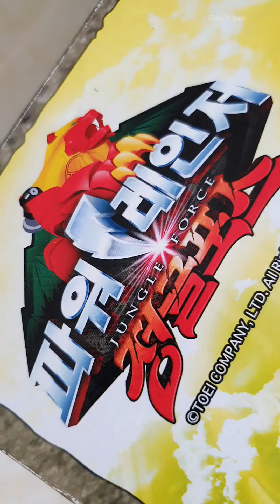Gao Centaurus 4 in 1 Hàn Quốc - Siêu Nhân Gao Tuổi Thơ (Gaoranger)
DX Gao Centaurus 4 in 1
Chỉ có chuẩn Hàn Quốc mới có

Gồm 4 siêu thú:
-Gao Biglion
-Gao Nai
-Gao Hươu
-Gao Falcon

Cùng gao ồ Review sơ về Gao Centaurus Hàn Quốc
Xem sơ 1 số điểm khác giữa Gao Hàn và Gao Nhật nhé

Ôn tập lại tuổi thơ siêu nhân gao xíu hén
Hãy nói to Gaoranger nào ^^